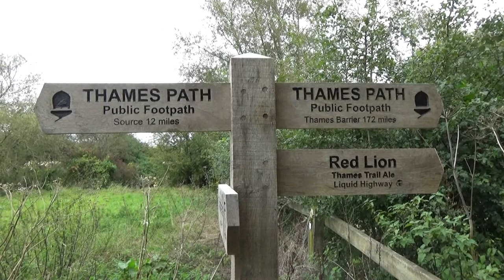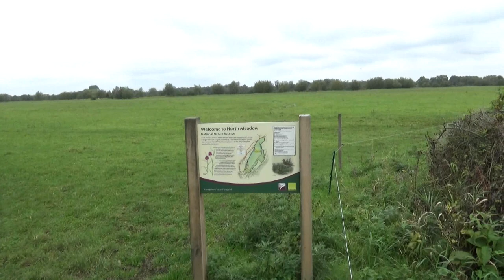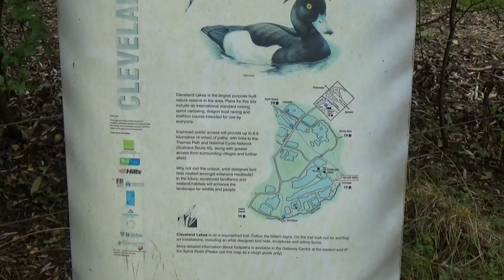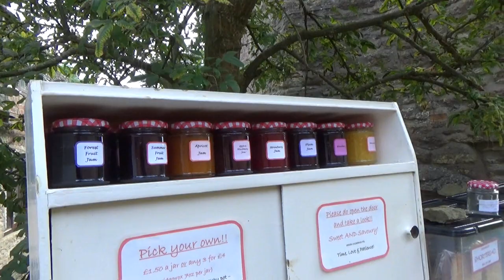5th October - Video Blog 416 - Thames Path Section 20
Video Blogs 416 - Thames Path Section 20 - Cricklade to the Source